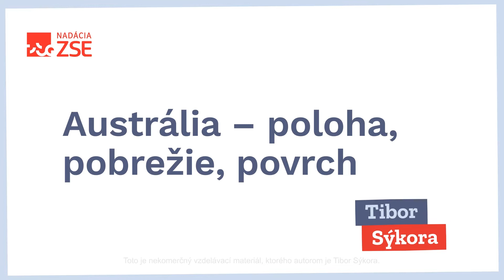Austrália – poloha, pobrežie, povrch (Tibor Sýkora)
Pre Nadáciu ZSE pripravil Tibor Sýkora. Viac informácií na

Toto je nekomerčný vzdelávací materiál, ktorého autorom je  Tibor Sýkora.